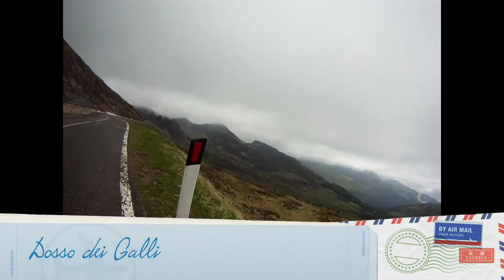Mtb Offlaga Anfo-Maniva-Crocedomini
Giro ad anello con partenza da Anfo, ascesa al Passo Maniva attraverso strada Baremone, Passo Crocedomini e ritorno ad Anfo.